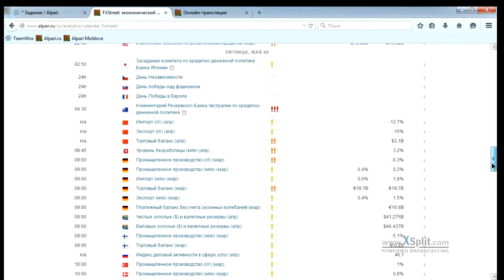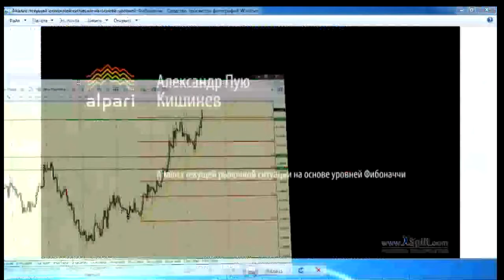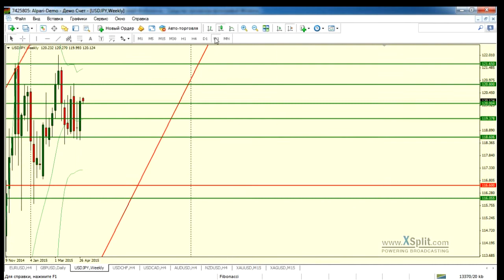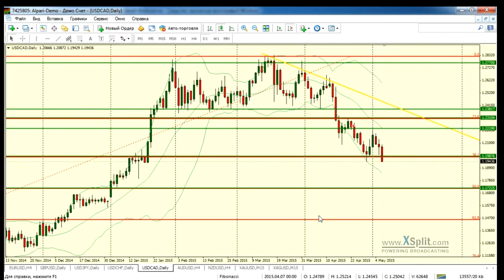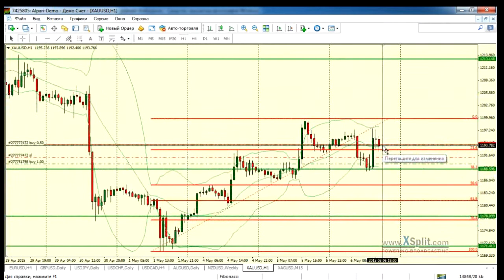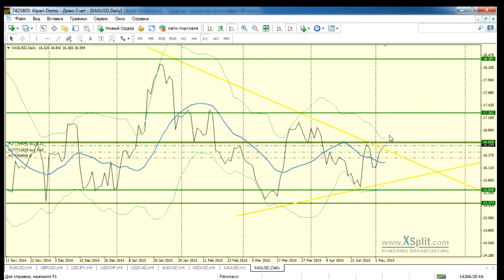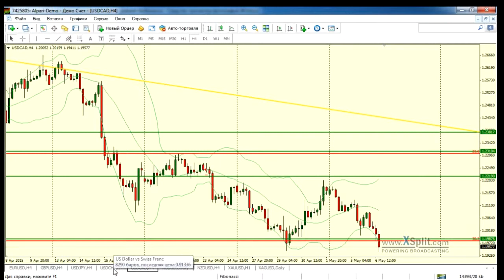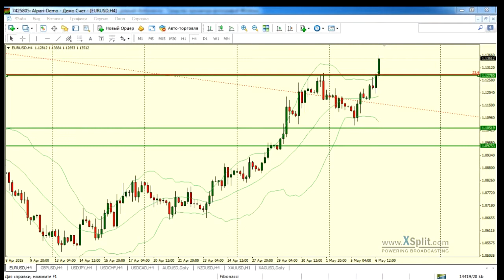Анализ рынка на основе уровней Фибоначчи. 06.05.15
Семинар проводил: финансовый эксперт, преподаватель официального партнёра компании Альпари в  г. Кишинев, Александр Пую.

На семинаре рассматриваются следующие темы:

Обзор текущей ситуации по валютным парам (EURUSD, GBPUSD, USDJPY, USDCHF, USDCAD, AUDUSD, NZDUSD), золоту (XAUUSD) и серебру (XAGUSD) на основе уровней коррекции и расширения Фибоначчи.
Определение возможных вариантов дальнейшего развития событий в краткосрочной перспективе (от 1 дня до нескольких недель). Выявление оптимальных точек входа в рынок и выхода из него.

Источник: alpari.ru